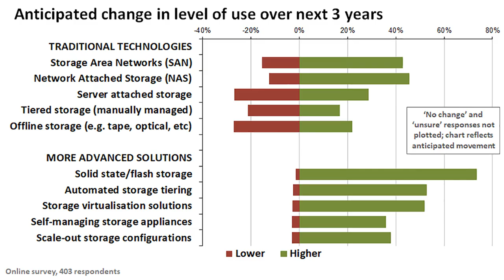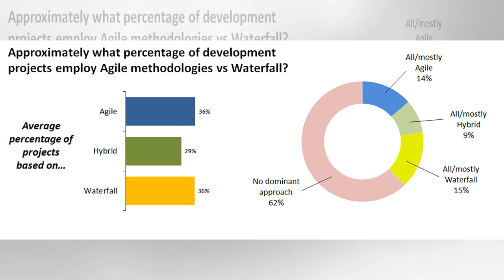[����] ������ ���������� ���� ���� ���١����¸� ��18�� �Կ� ���� ��û��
(���ʺ��� �¸�, ���ؿ�, ������. ����������DB, ���մ��� ���� �� ���� �¸�, ���� ���ؿ�, FT���Ϸ��� �� ���� �������� ���� ���縦 �޾Ҵ�. �������� 16�� ���� 10���� ���� ���α� ������������û ���������뿡 ������ �ź����� �⼮�� 17�� ���� 6�� 45���� ���縦 ��ġ�� ���Դ�. �������� �������� ������ �������� ���縦 �� �޾Ҵ١��� ���ߴ�...